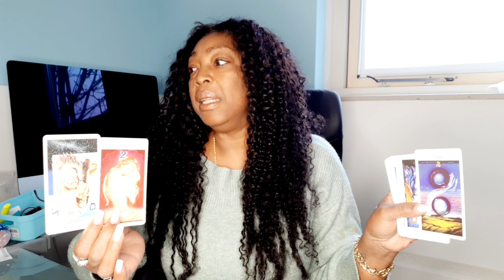Capricorn Tarot Reading March 2024 @kathyeKaan Inc 🥰😘